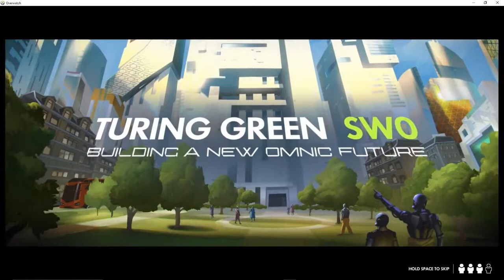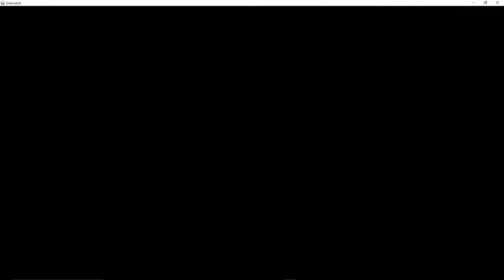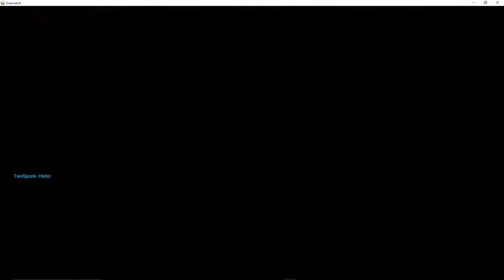overwatch: uprising event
hey guys! today, I was playing Overwatch, and I decided "why not record it?" so here you go.